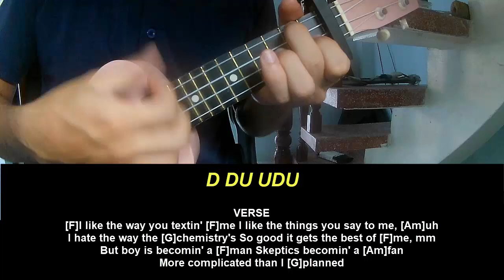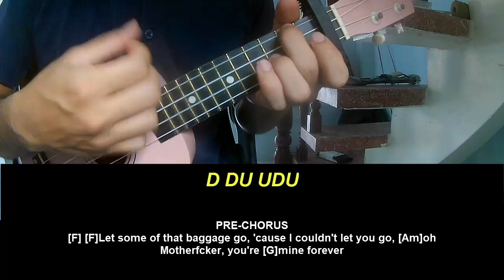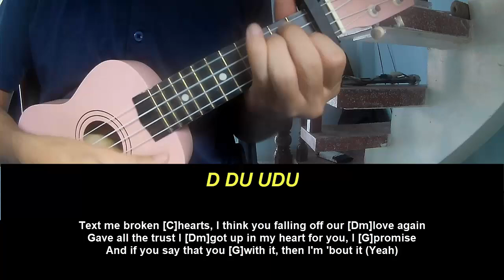Play Ukulele Along Camila Cabello baby pink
Today, I will share with you Play Ukulele Along Camila Cabello baby pink